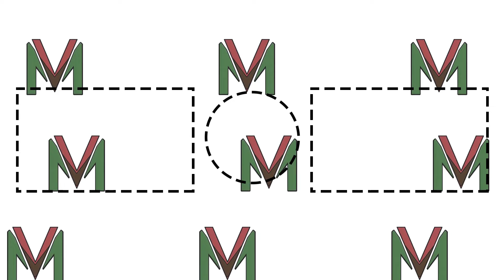What Does DeSean Jackson's Injury Mean For The Eagles? | Veterans Minimum